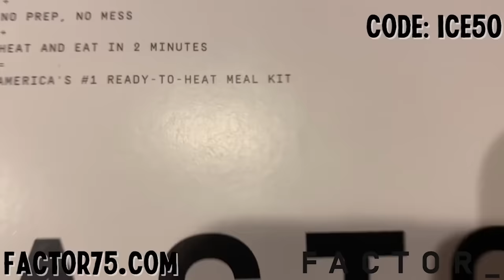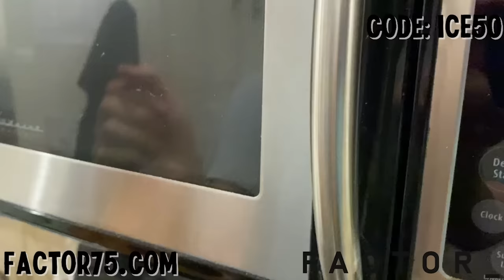Biggest Vs. Smallest Baseball At-Bats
A tale as old as time, David Vs. Goliath: Kinda. Had a lot of fun with this one.